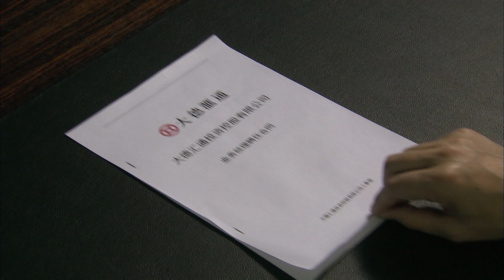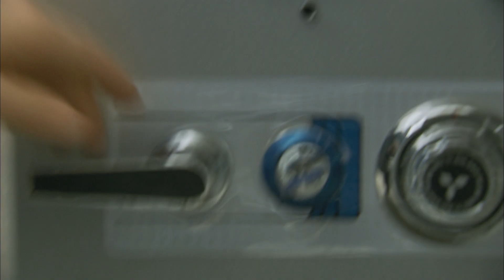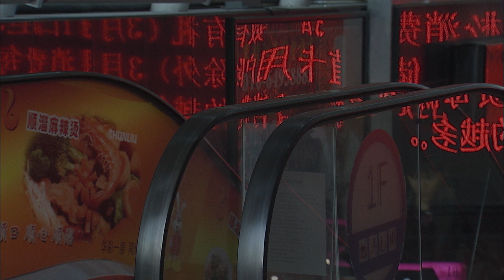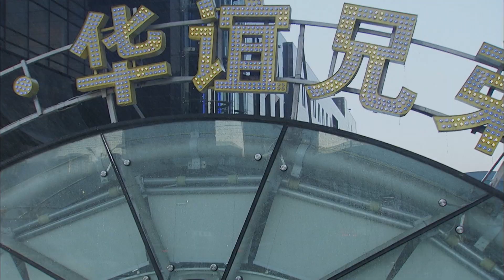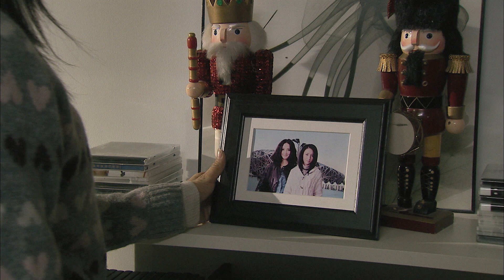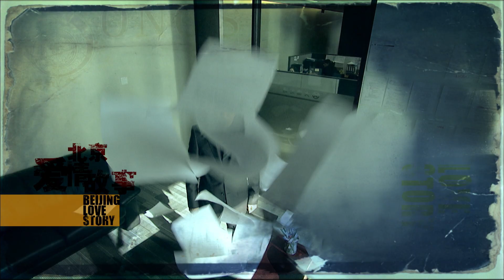CHUYỆN TÌNH BẮC KINH - TẬP 19 [THUYẾT MINH] TOP 1 CÂU CHUYỆN TÌNH CẢM LÃNG MẠN HAY NHẤT 2023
Tên Phim: CHUYỆN TÌNH BẮC KINH
Số tập : 39
Lịch Chiếu : 11h00, 11h45 hàng ngày